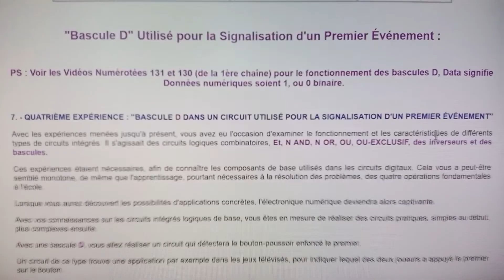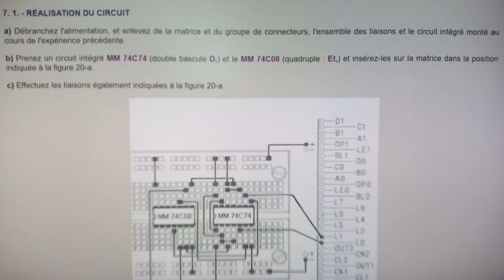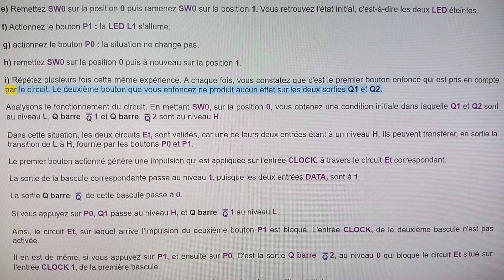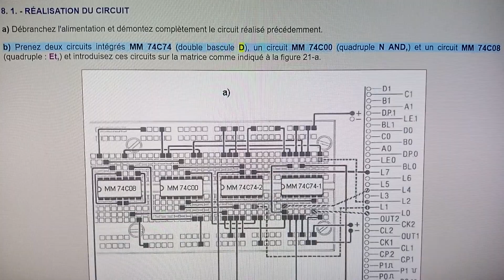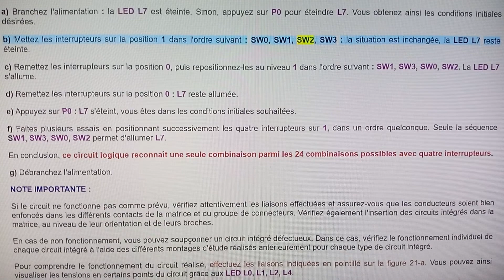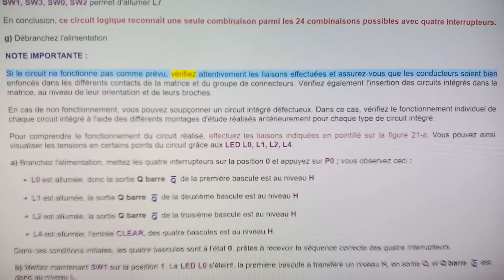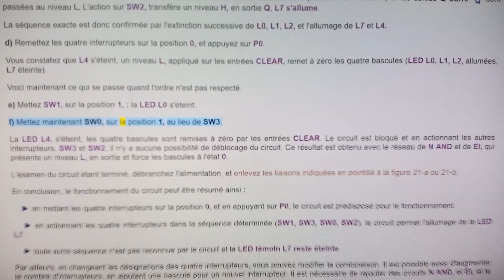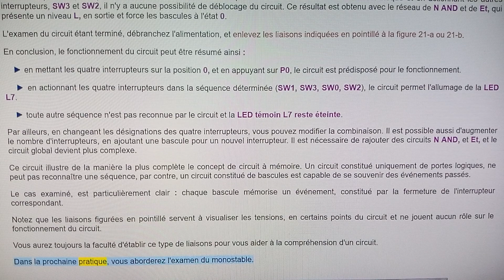135. 1. - Bascule D pour la Signalisation d'un 1er Événement - Réalisation Circuit à Combinaisons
Bonjour,

Daniel